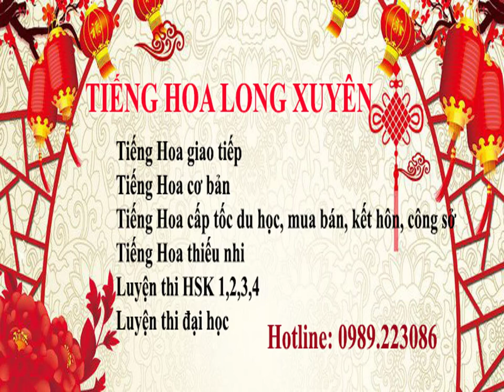[Học tiếng Hoa cấp tốc] Từ vựng tiếng Hoa chủ đề Nghề Nghiệp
Bộ flashcard từ vựng chủ đề Nghề nghiệp bằng tiếng Hoa
Cùng Tiếng Hoa Long Xuyên học cấp tốc bộ từ vựng về bác sĩ, công nhân, nhân viên, người bán hàng, tài xế, giáo viên,... bạn nhé!
Nội dung:
0:00 Giới thiệu
0:45 Nghề nghiệp
1:33 Kết thúc
Tiếng Hoa Long Xuyên
*Học tiếng Hoa: